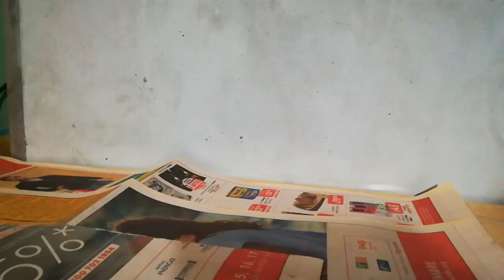DETRÁS DE CAMARAS📷| PARTICIPAMOS EN LIFE IN A DAY! 🎬|Happytime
Hola, Happytimers! El día de hoy les mostraremos cómo fue que participamos en el documental Life In a Day 2020!

Recuerden compartir este video a todos los que conozcan para llegar muy pronto a los 100 HAPPYTIMERS!!!